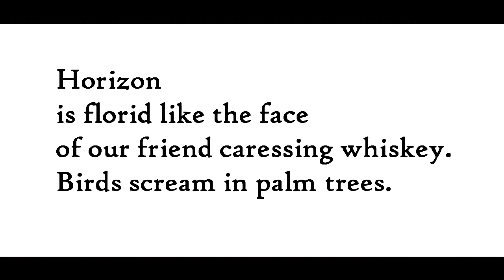"Hurricane Season," by Hans Ostrom